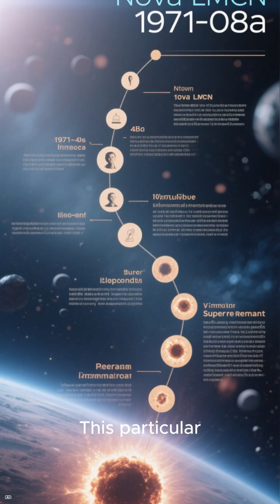Astronomers Discover a Gigantic Nova Super-Remnant in a Nearby Galaxy